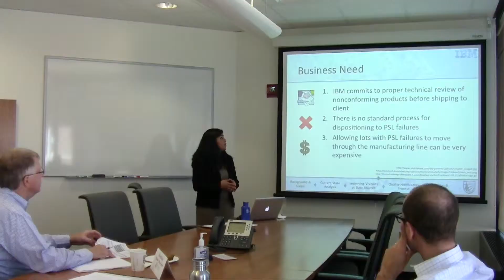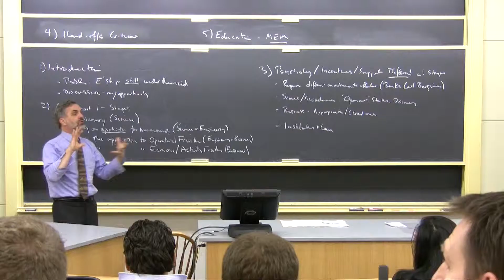The Dartmouth MEM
The Master of Engineering Management (MEM) program at Dartmouth is an immersive experience for engineering and science graduates who seek to become leaders in businesses and organizations driven by technology.